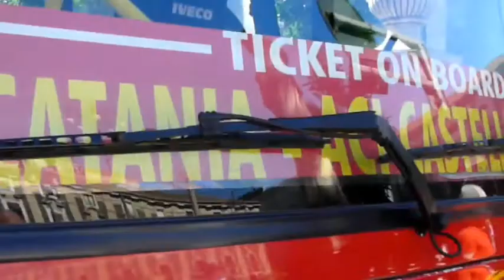Walk in Catania, Sicily - Trip with Ludinel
"Trip with Ludinel" presents: "Walk in Catania, Sicily". The video is not comment and is a collage of photos slideshow making on June, 2018.

The video contains copyrighted material!
The author of the video is Dimitar Petrov.

A video channel for travel, hiking, sightseeing and my view through video impressions and slideshows of places I have visited. Thank you and have fun and have fun and enjoy my page!

"Пътуване с Людинел" представя: "Разходка в Катания, Сицилия". Това е моето видео и слайдшоу със снимки. Видеоклипът е без коментар и е колаж от слайдшоу от снимки, направени на юни 2018 г.

Автор на видеото Димитър Петров.
Музика от Играчите Джузепе и Джани.

Видео канал за пътувания, туризъм, забележителности и моя поглед чрез видео и слайдшоу от места, които съм посетил. Ако харесате клиповете, абонирайте се за моя канал в Youtube и дайте по един "лайк" на видеото, което харесвате! Благодаря ви и се забавлявайте и наслаждавайте на моята страница!